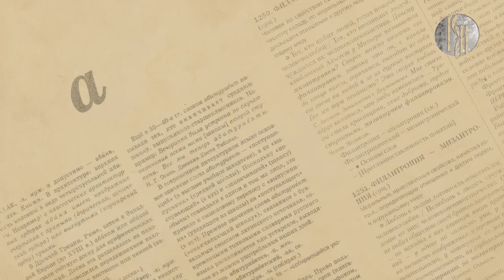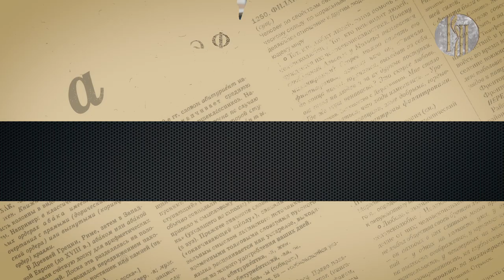Эффект слова: разрыв шаблона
Наверное, каждый из нас сталкивался с ситуацией, когда случайно брошенное слово или внезапное событие сбивали вас с толку. Такие случаи можно ёмко описать выражением «разрыв шаблона». О том, как оно связано с НЛП и манипулятивными приёмами и стоит ли его употреблять в речи, расскажет доктор филологических наук Геннадий Слышкин.